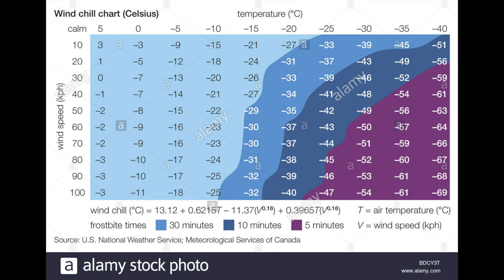ICE SKATING ON FROZEN SEA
Hi everyone! So glad to finally post another youtube video!
And I'm also so happy to welcome new subscribers on my channel, I hope you won't be disappointed!

Last week me and Magnus decided to go skating on the sea and we chose the coldest day of this winter! We had filmed together once before so we already new that if anyone is gonna do this in these extreme conditions it's going to be us!

But meanwhile watch this behind the scenes video and turn on the subtitles:)

Jo xx